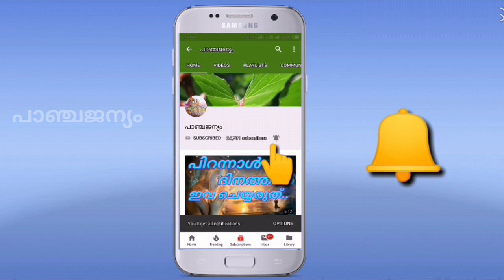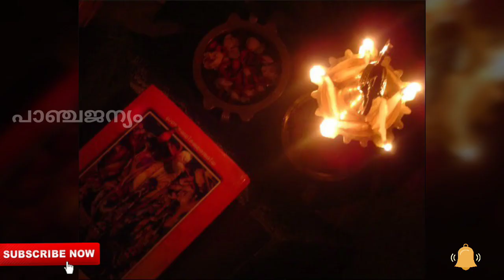Ramayana tells future | ഭാവി അറിയാൻ രാമായണം പകുത്തു വായന ?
ഭാവി അറിയാൻ രാമായണം പകുത്തു വായന ?